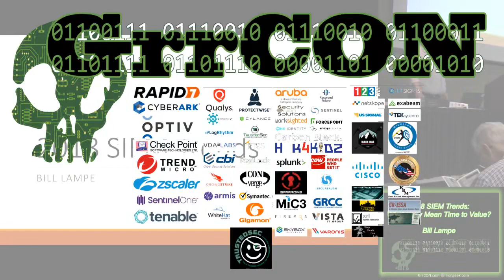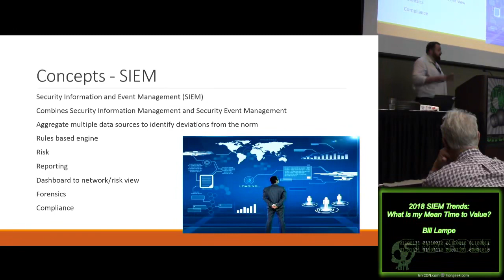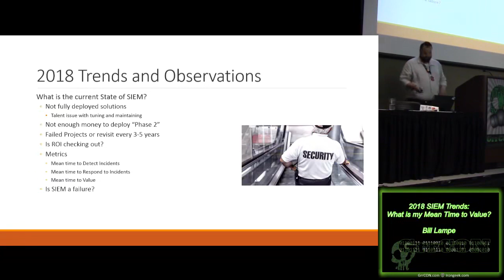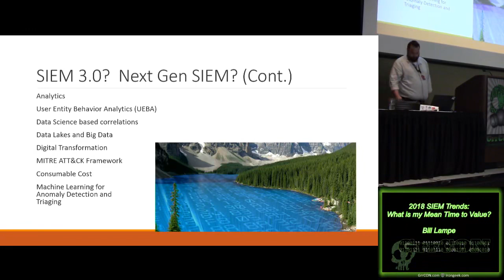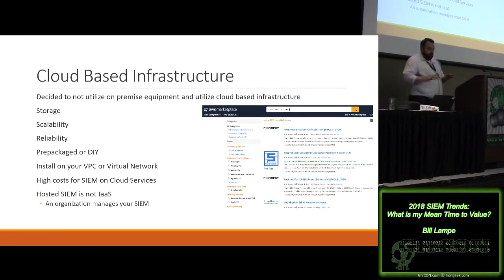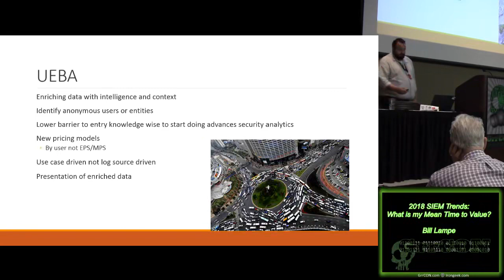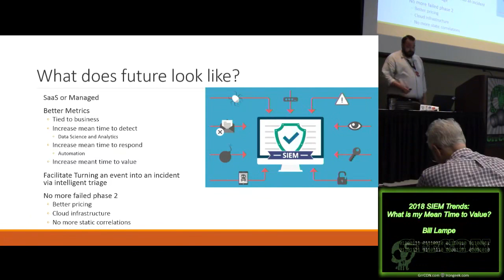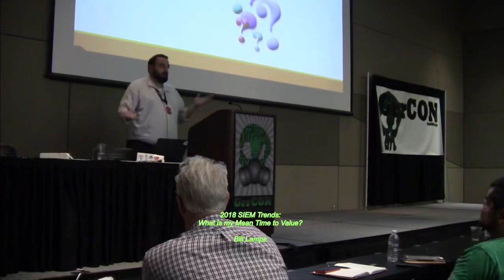2018 SIEM Trends What is my Mean Time to Value Bill Lampe